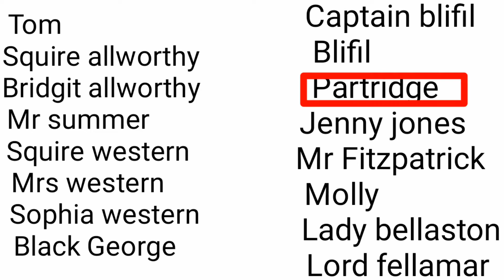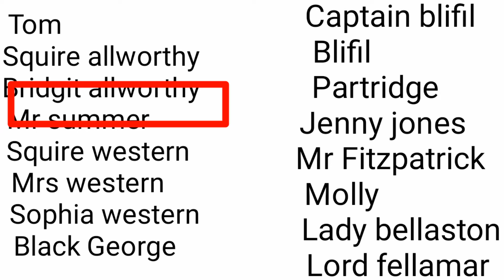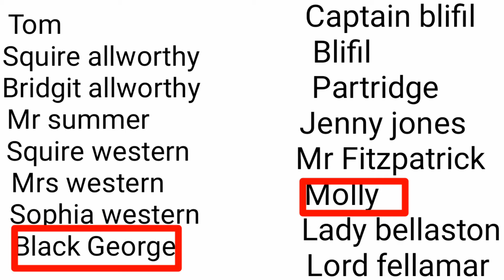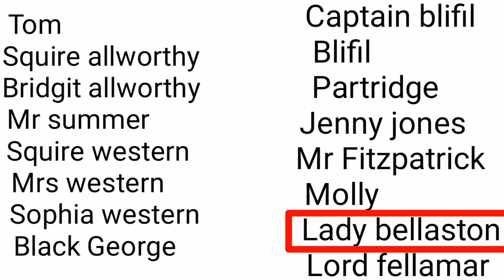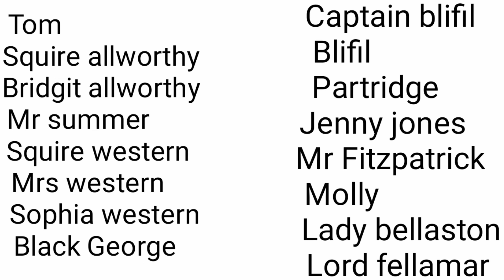TOM JONES BY HENRY FIELDING EASY EXPLAINATION BY MISSAFIZAH